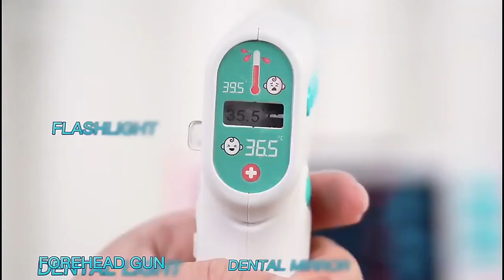Big Music Medical Card Set Small Hospital Pretend Play Preschool Trolley Toy Cart Doctor Kit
A.S. Plastic Toys Co., Ltd.
9 / F, Longhui Office Building, Guangyi Street, Shantou, Guangdong, China
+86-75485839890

"A.S. Plastic Toys Co., Ltd. is located in Chenghai, Guangdong province, the toys city in China. We focus on plastic toys ODM and OEM service.
You just need to show idea, we will offer proposal, then with our 11 steps order process to help you make business easy without worry.
From 3D design, mould tooling, EPS, FEPS, Internal QA testing, PPS, Feasibility Study, Lab testing, to IQC and IPQC inspection, then customer inspection.
Our toys comply with EN71, ASTM963, CPSIA, PAHA, Reach. Kids safe is always at the forefront of all we do.
Our factory has been certified by ISO9001, BSCI, FCCA, SCAN.
Welcome to A.S. to show your idea, We will help you to make it happen and finish as your request."